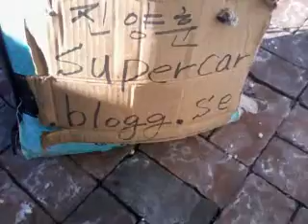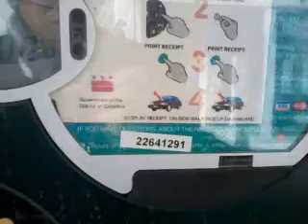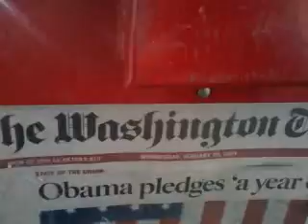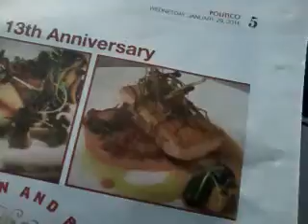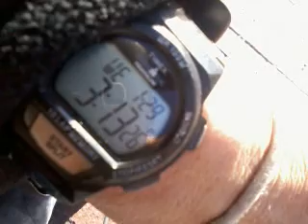usa have enjoyed to give hard time! 140129wed1516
I have slept in the street from 2004-July.And I have had bunch of killing threat and beating threat and gun threat and cheating,taunts,beating,punching,molestation,harassment,
bothering,losing my stuff by unknown people and police and church and public library.
Until now,nobody cared about it.So ,Russia,China,France,Iran is my choice.Sorry u.s.a!-You are not my choice.